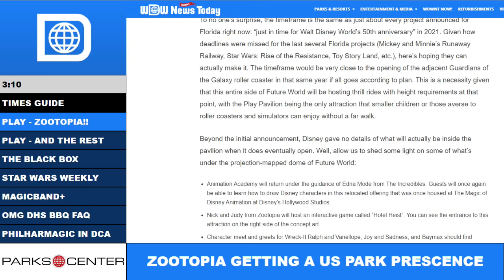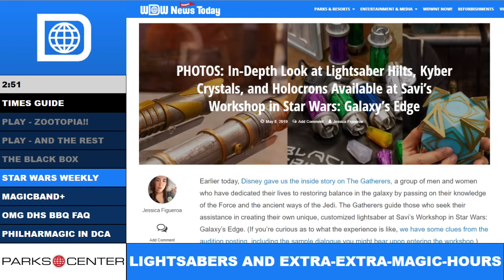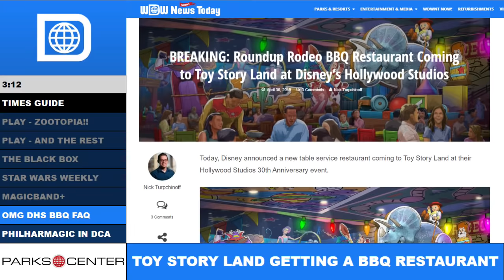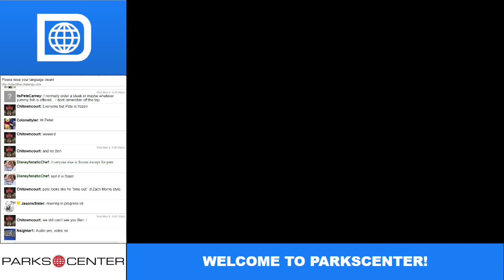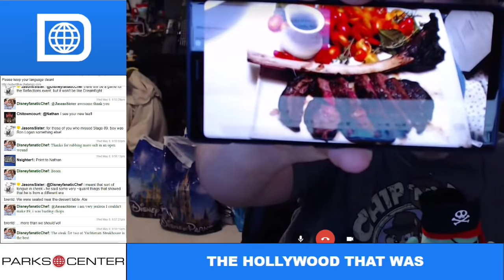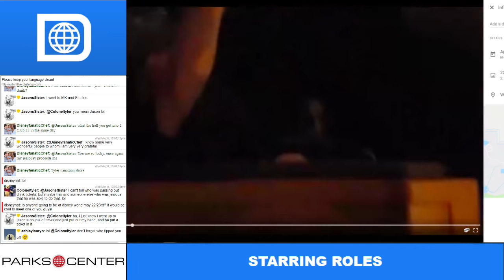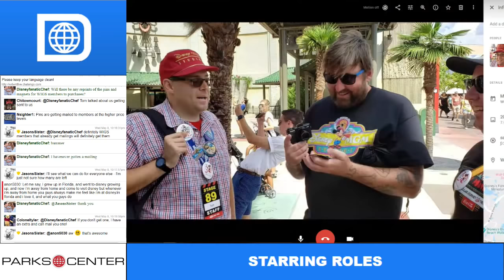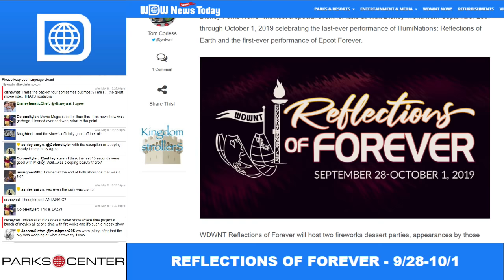ParksCenter - Play Pavilion Details, Star Wars Updates, and a Black Box Attraction? - Ep. 53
This is ParksCenter. We're going to cover the top 7 stories from this week in Disney Parks news, in under 30 minutes, guaranteed.

This week, we'll be talking about:
* The latest updates on what’s coming to Epcot’s new Play Pavilion
* The latest on Galaxy’s Edge, including details on building your own lightsaber, and extra Extra Magic Hours
* Rumors circulate for a “black box” attraction for Studios that could quickly and easily be rethemed to the latest Disney IPs
* And more!

Want to watch live? ParksCenter records live on YouTube and WDWNTunes every Wednesday night at 9pm!

WIGS members get exclusive access to our post-shows, where you can ask about anything you'd like! Not a WIGS member yet? For as little as $2/month, you can get instant access to a bunch of live content, like ParksCenter, See Ya Real Late!, and other WIGS-exclusive livestreams.